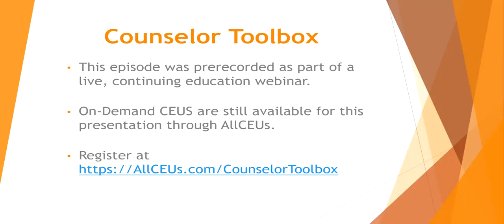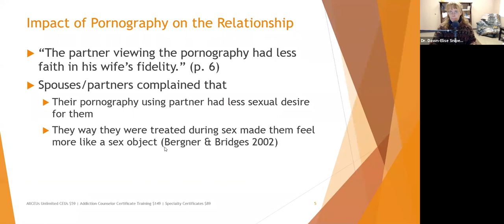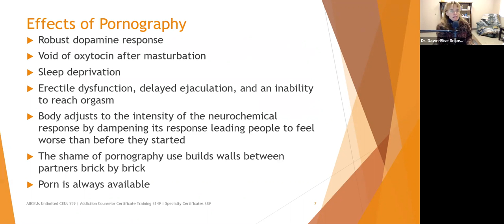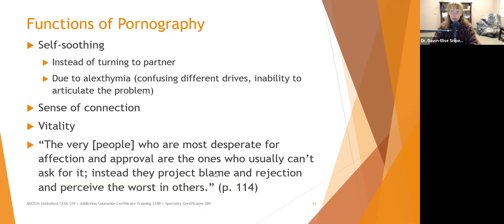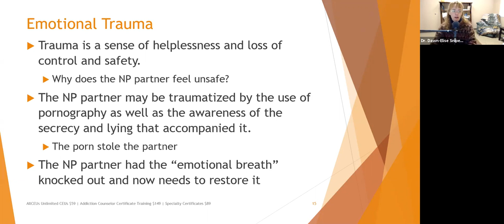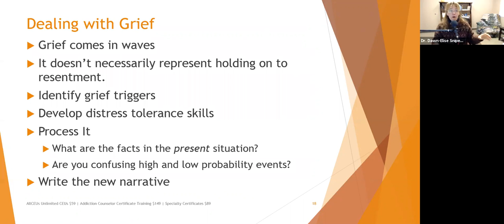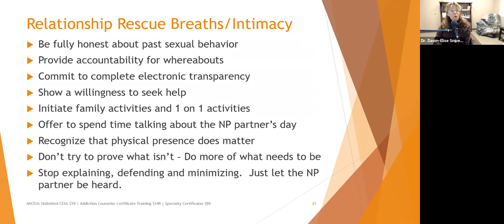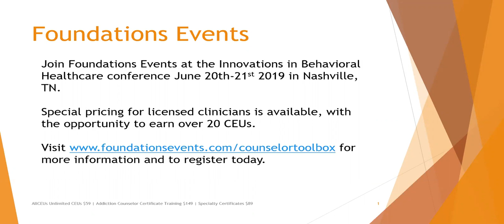Love You Hate the Porn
***Sign up for my 14 part self-help program to recover from porn addiction at DocSnipes.com/PornHelp
Dr. Dawn-Elise Snipes is a Licensed Professional Counselor and Qualified Clinical Supervisor.  She received her PhD in Mental Health Counseling from the University of Florida in 2002.  In addition to being a practicing clinician, she has provided training to counselors, social workers, nurses and case managers internationally since 2006 through AllCEUs.com Explore the impact of pornography and virtual infidelity on relationships

CEUs are available for this presentation as part of the Sex and Pornography Addiction Recovery Coaching Certificate Track or as an individual 2 hour class

Specialty Certificates starting at $89 including

CHAPTERS:
00:00 Counselor Toolbox
00:28 Love You, Hate the Porn
01:42 Objectives
02:23 Prevalence and Problems
06:16 Impact of Pornography on Relationships 1
07:30 Impact of Pornography on Relationships 2
08:53 Impact of Pornography on Relationships 3
11:20 Effects of Pornography 1
17:14 Effects of Pornography 2
19:56 Common Reactions
23:28 Questions the NP Partner May Ask
24:02 Functions of Pornography
29:12 Needs Fueling Negative Cycles
31:16 Why Is It Hard To Be There
33:20 Heat, Hurt and Hope
34:56 Emotional Trauma 1
37:05 Emotional Trauma 2
39:11 Dealing with Vulnerability
40:52 Dealing with Grief
46:46 Questions to Discuss
48:41 Purging the Pain
51:28 Relationship Rescue Breaths/Intimacy
54:55 Relationship Breaths continued
56:53 Other Interventions
58:31 Summary
1:03:31 Foundations Events
1:04:05 Thank You